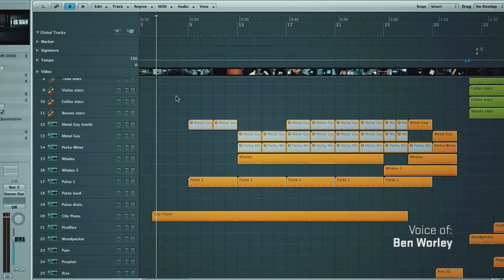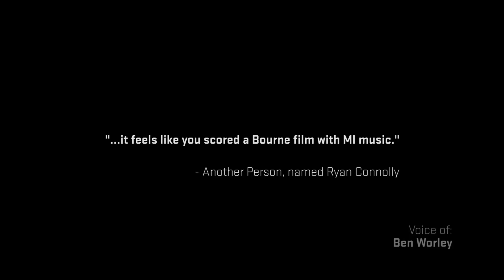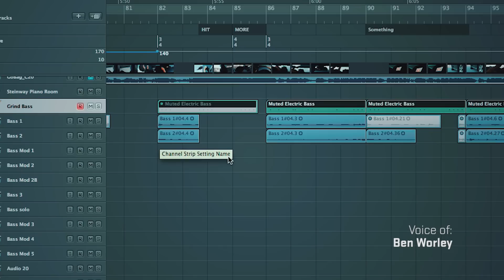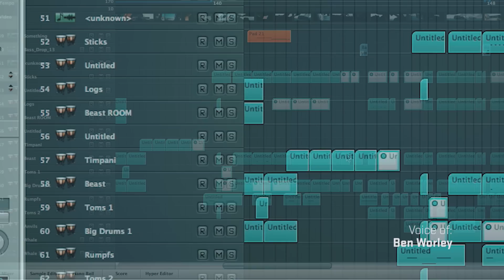Red Giant | The Making of GO BAG: Composing The Score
Composer Ben Worley shows you how he created the score for Go Bag ...twice.

Seth Worley (Director/Writer) - @awakeland3d
Ben Worley (Composer) - @subtumble
Cammie York (Lead Actress) - @killa_cammz
Red Giant - @redgiantnews